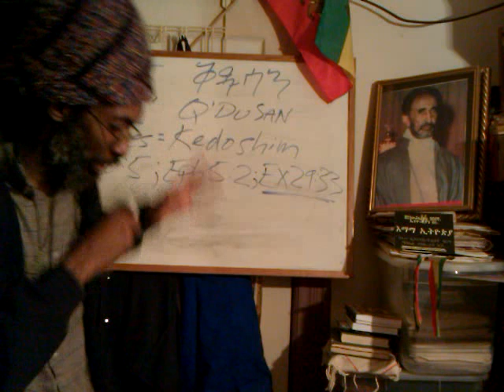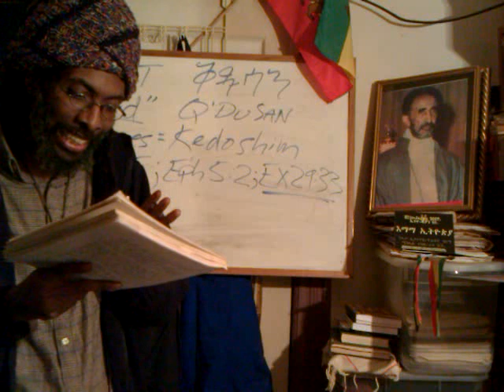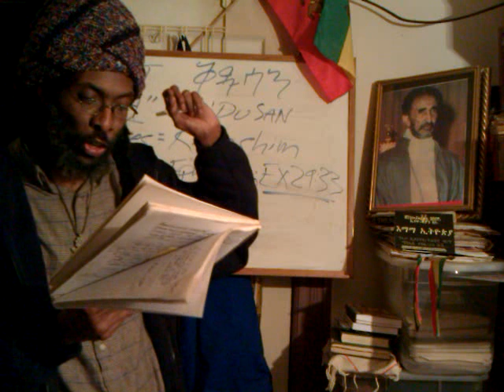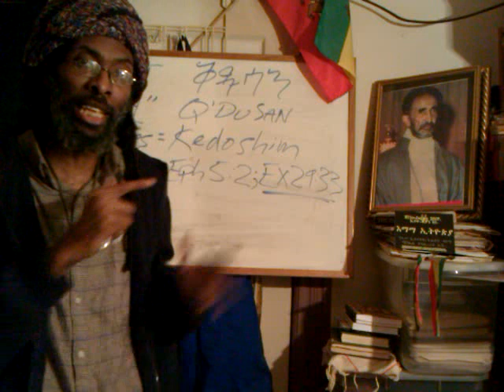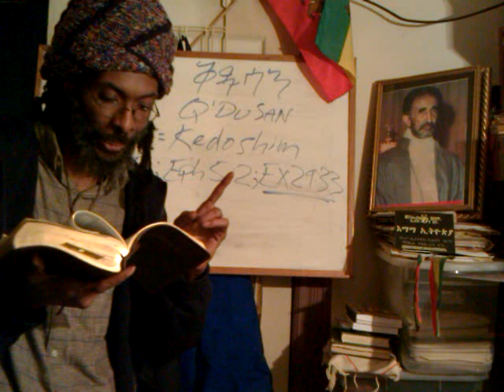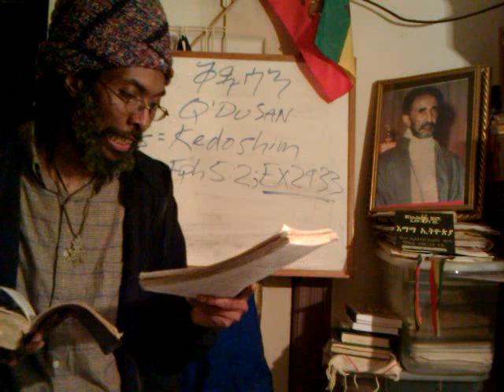RASTAFARI KEDOSHIM Pt2: JAH's Christ Atonement & OT Spiritual Crimes (Sins) Overstanding